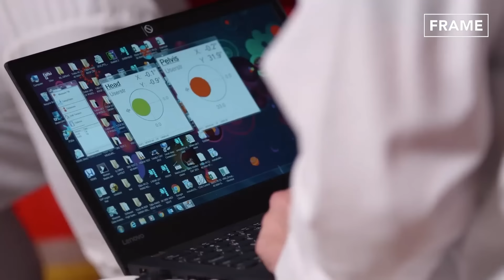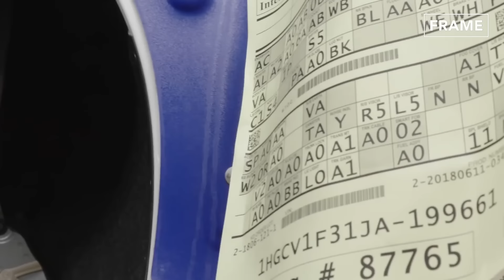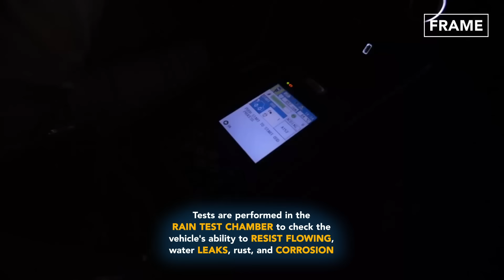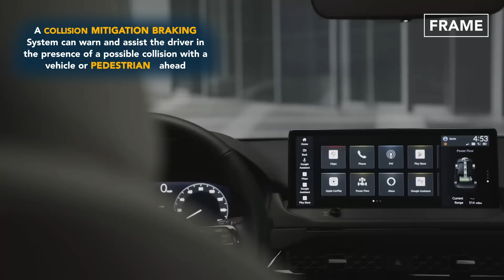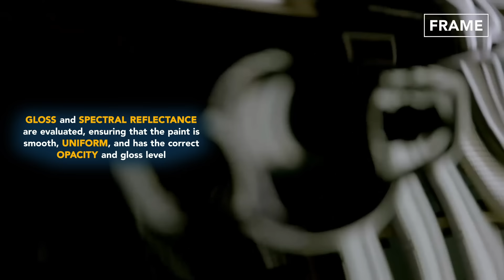Inside Massive Factory Producing The Brand New 2024 Honda CR-V - Production Line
Today, on the FRAME, join us and experience the art of crafting excellence on the Honda CR-V production line. From the raw materials to the finished vehicle, you'll witness the intricate dance of human expertise and cutting-edge technology that transforms steel and machinery into a masterpiece on wheels.